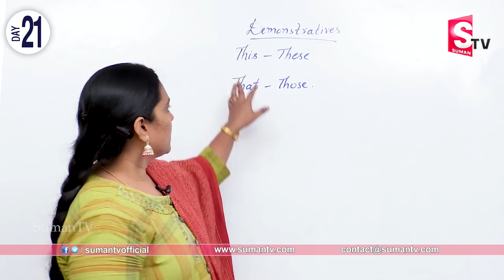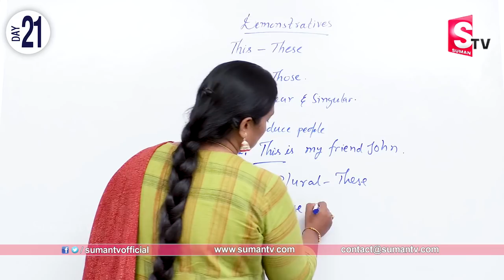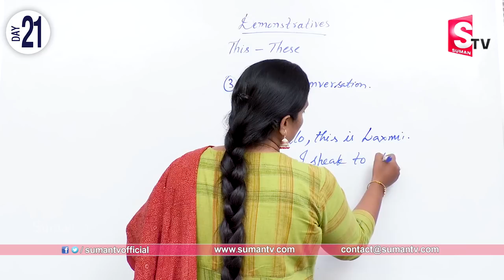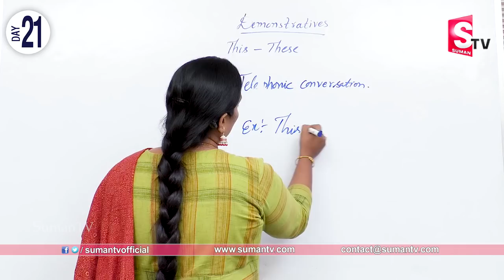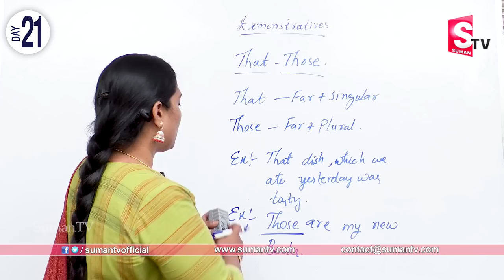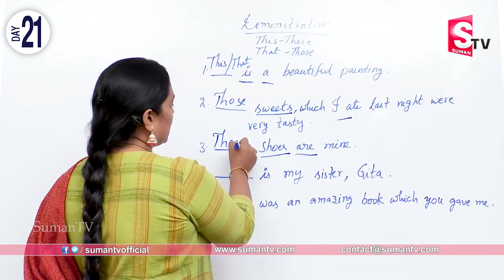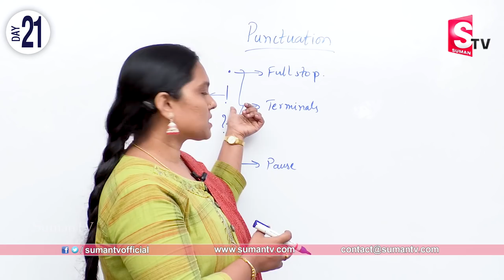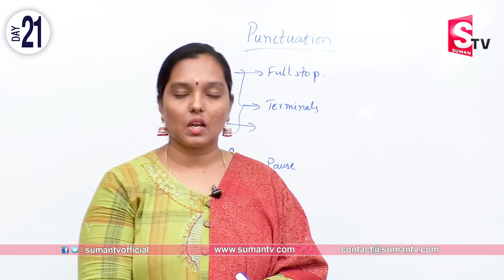LEARN ENGLISH IN 30 DAYS - DAY 21 | 30 రోజుల్లో ఇంగ్లీష్ నేర్చుకోవడం ఎలా #21